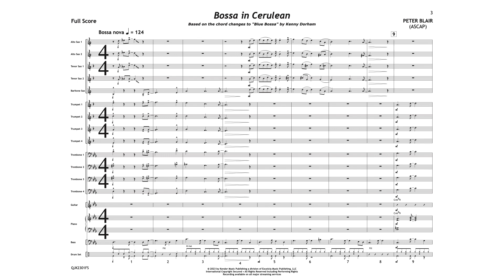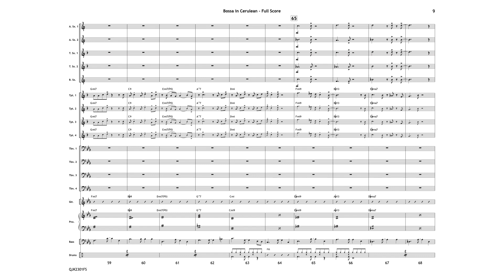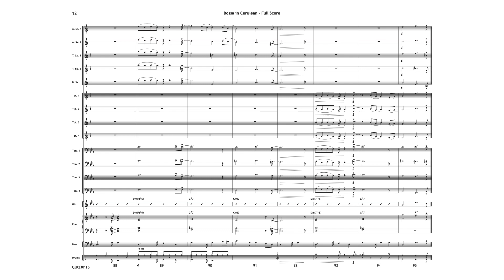Bossa in Cerulean - Peter Blair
What an iconic set of changes! A staple of jam sessions the world over, Peter Blair has taken the chord progression and crafted a wonderful chart for younger bands. Creative rhythmic development throughout makes this chart a winner.